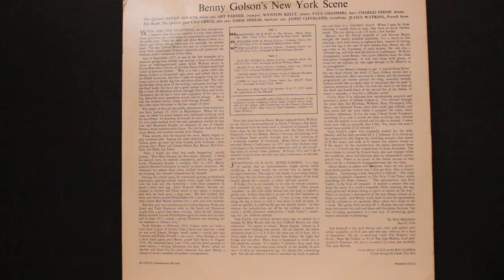Whisper Not (6:01) - Benny Golson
From the album "New York Scene", 1957

Benny Golson - tenor saxophone
Art Farmer - trumpet
Jimmy Cleveland - trombone
Julius Watkins - French horn
Gigi Gryce - alto saxophone
Sahib Shihab - baritone saxophone
Charlie Persip - drums